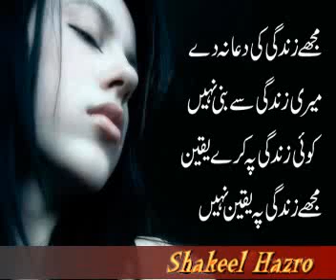Ali Ali Maula Ali Ali Bally Sagoo Qawali 2010.flv